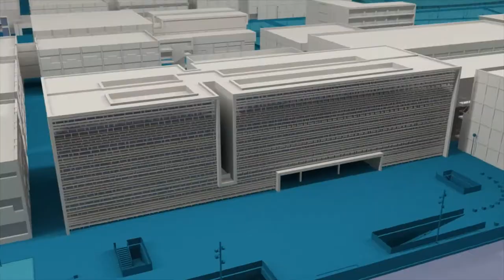Día de las Universidades Saludables - Noticia @UPVTV 17-11-2017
“Mira por ti, mira por todos y todas” ha sido el lema elegido para celebrar el Día de las Universidades Saludables que se conmemora cada 16 de noviembre. Las universidades públicas valencianas han organizado numerosas actividades. En la Universitat Politècnica de València se han concentrado todas en el Ágora del campus de Vera.